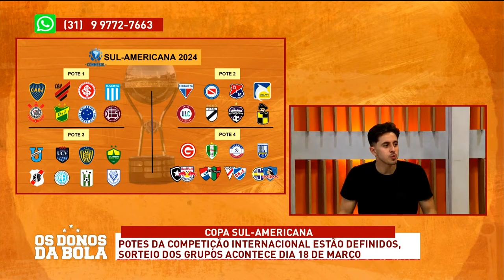Sorteio da fase de grupos da sulamericana acontece dia 18 de março